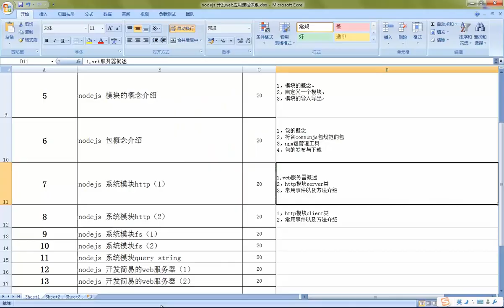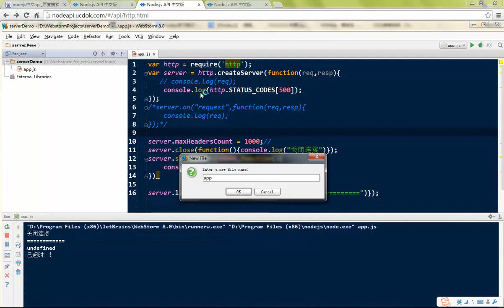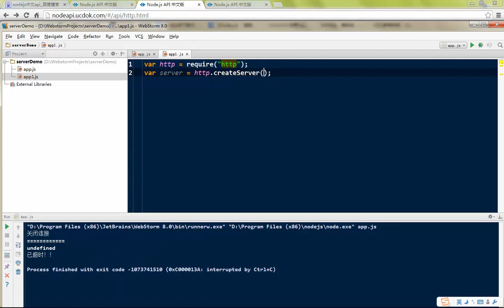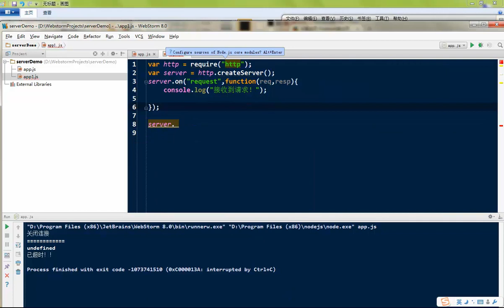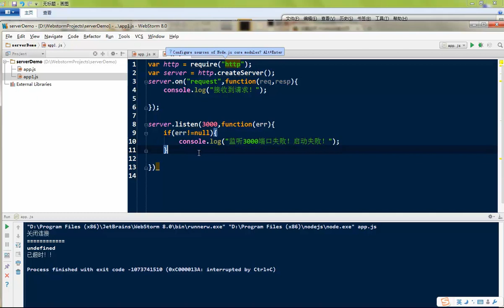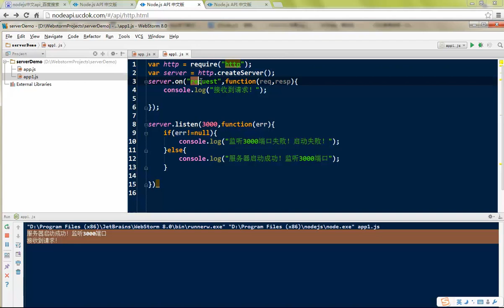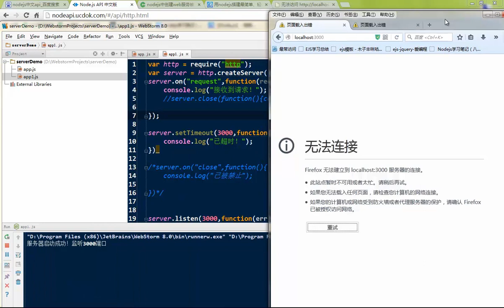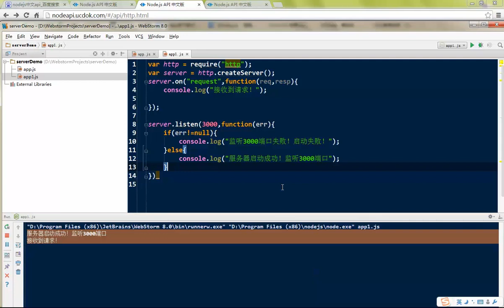node js开发web应用基础10 http服务器端